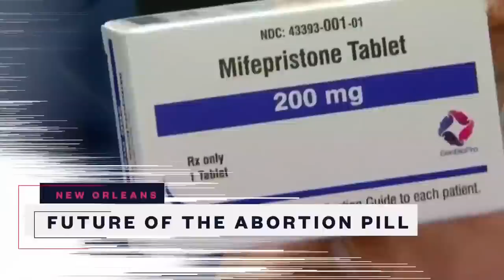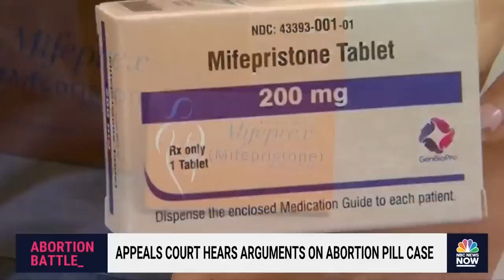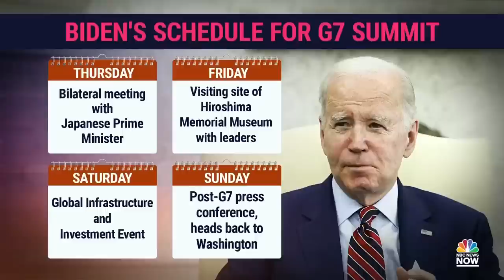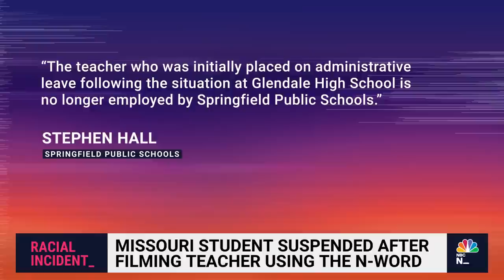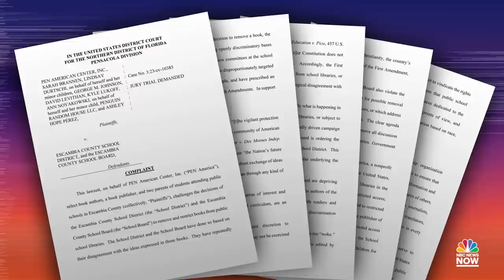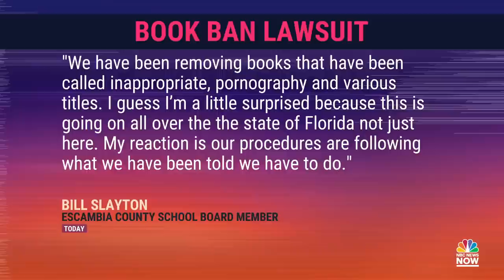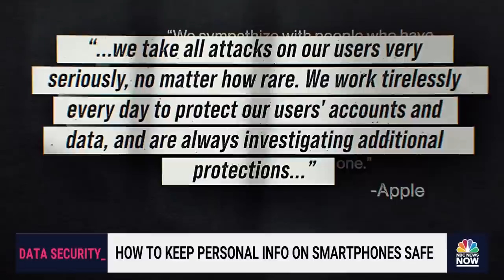Stay Tuned NOW with Gadi Schwartz - May 17 | NBC News NOW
Prince Harry and Megan Markle in "near catastrophic" car chase in NYC, State GOP overrides North Carolina governor's veto of 12-week abortion ban, Bryan Kohberger indicted by grand jury for student killings in Idaho, How A.I. is helping to detect cancer and more.